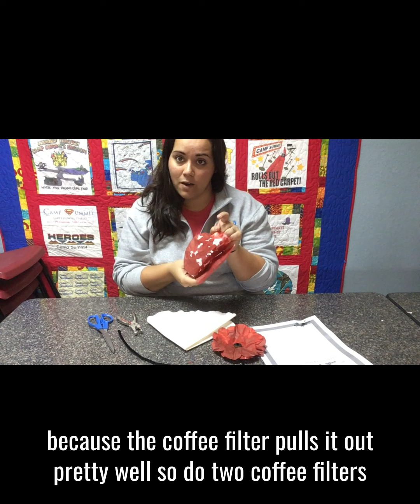Coffee Filter Poppy Craft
This week's CampSummitAtHome theme is Veteran's Week celebrating Veteran's Day on Wednesday, November 11th. Nurse Lulu is making a fun craft to honor the veterans in your life.